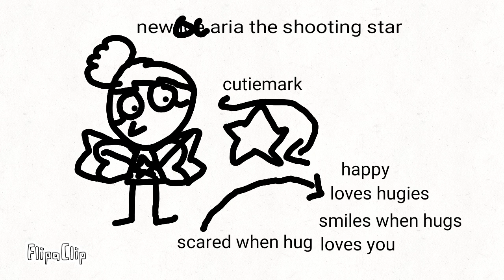🙇‍♀️⚠️new oc alert lol⚠️🙇‍♀️ (⚠️cringe video warning⚠️)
+ fart sounds in bg kejjsdbqbhfiikm cdhsn x👍